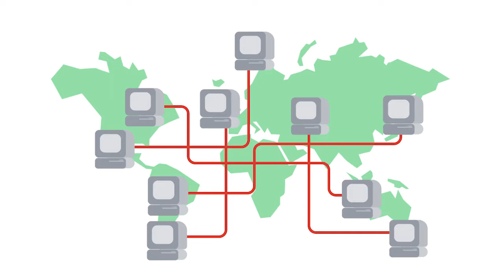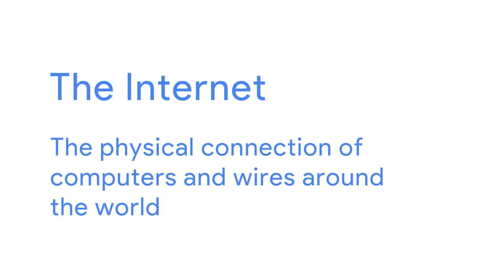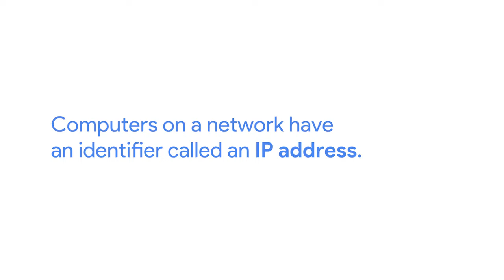An In-Depth Look at the Internet | Google IT Support Certificate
Become versed in all things internet for IT Support. We'll answer some pressing questions: What is the difference between “the internet” and “the Web”? How do computers network with each other? Through what process does data travel around the globe? After this video, you will be able to explain all of this, grasp a very clear picture of the pros and cons of this revolutionary technology in human society, and even catch a glimpse of how the "Internet of Things" may transform our world in the future.

0:00 Basics of Networking
3:44 Networking Hardware
14:59 Language of the Internet
16:53 How to access the internet: The Web
20:30 History of the Internet
24:23 Internet Limitations
28:06 Impact of the Internet
31:35 Networking: Internet of Things
33:16 Networking Privacy and Security

This video is part of the Google IT Support Certificate, which introduces learners to troubleshooting, customer service, networking, operating systems, systems administration, and security. The program, created by Google employees in the field, is designed to provide you with job-ready skills in about 6 months to start or advance your career in IT.

► No experience necessary: Learn job-ready skills, with no college degree required.
► Learn at your own pace: Complete the 100% online courses on your own terms.
► Stand out to employers: Make your resume competitive with a credential from Google.
► A path to in-demand jobs: Connect with top employers who are currently hiring.